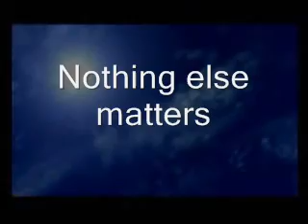Kingdom Hearts Nothing else matters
Hi, i opened a new AMV Studio called Echse Nemesis and this is my first video. It´s not that good, but still worth to see. Please comment and rate